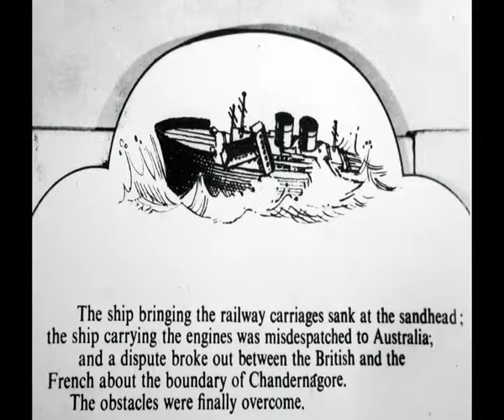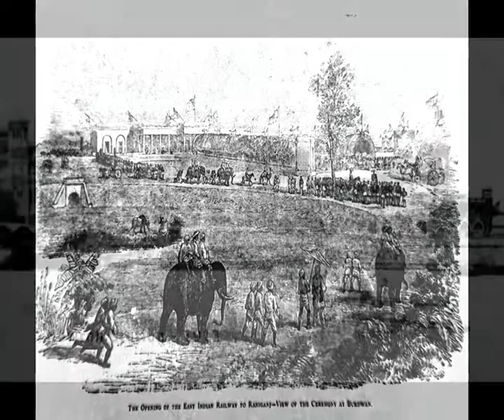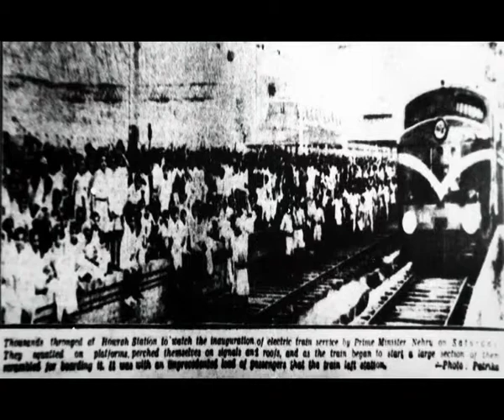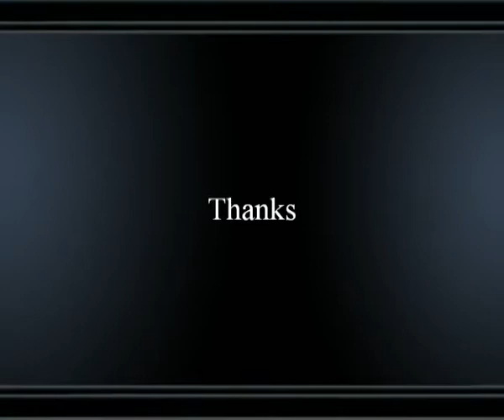007 HERITAGE EASTERN RAILWAY